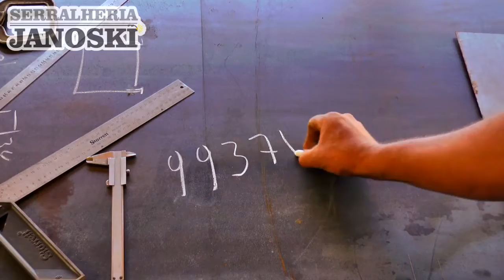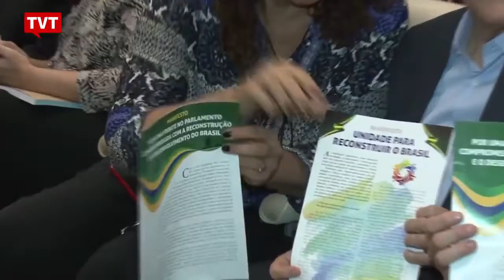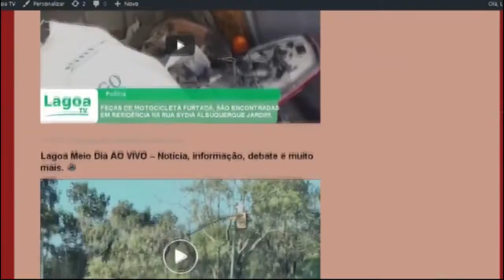EXPRESSO NACIONAL - Confira as principais notícias do Brasil.